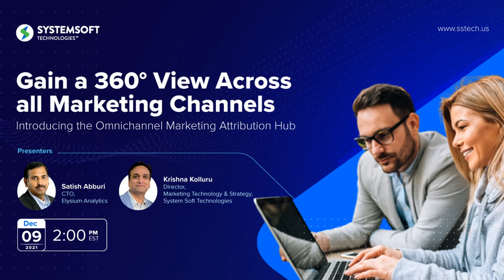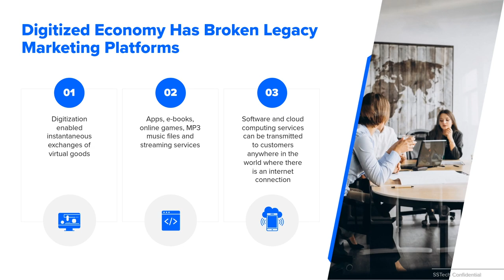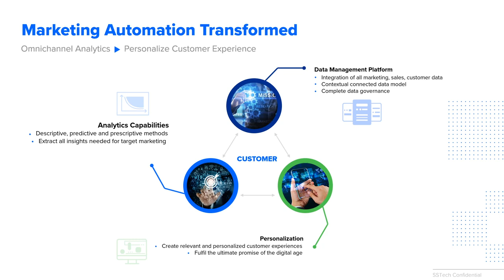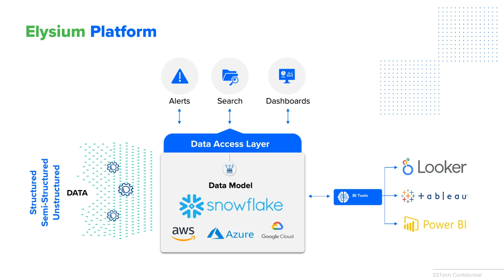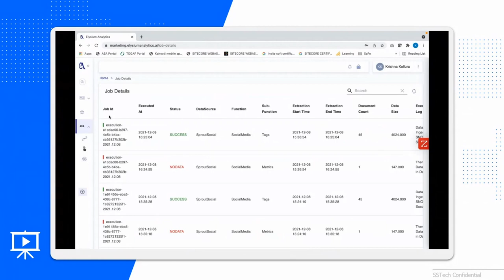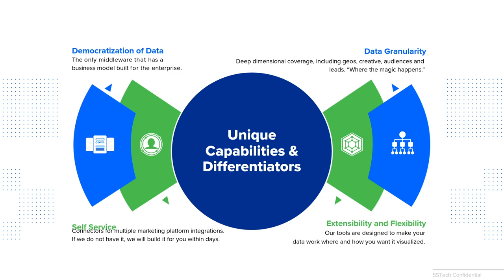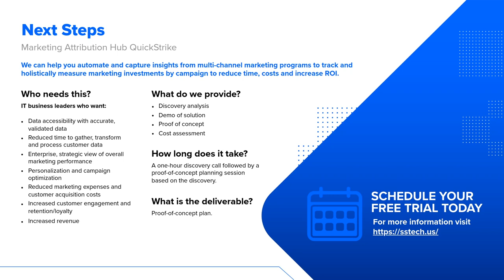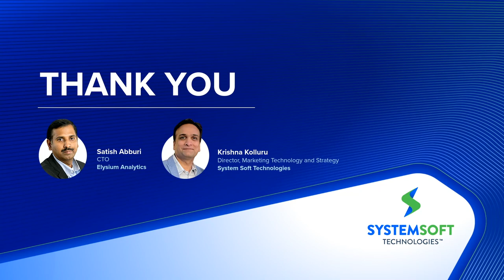Introducing an Omnichannel Marketing Attribution Hub for Enterprise Businesses​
Watch this webinar for a demo of System Soft's Enterprise Omnichannel Marketing Attribution Hub and learn how it connects your data and analytics to business value ​and improves your targeting to increase conversions, providing insights for:

- Integrated, multichannel intelligence across marketing platforms, such as LinkedIn, Twitter, Facebook, Instagram
- Customer journey insights
- Campaign performance with drill-down intelligence
- Marketing investments and ROAS

System Soft Technologies has more than 20 years of experience providing Information Technology Business Solutions and Talent Expertise.

0:00 Introduction
5:12 How to find customers
6:42 Insights from Industry Research on Marketing Analytics
8:21 Different customer segments
11:51 Unique customer value solution